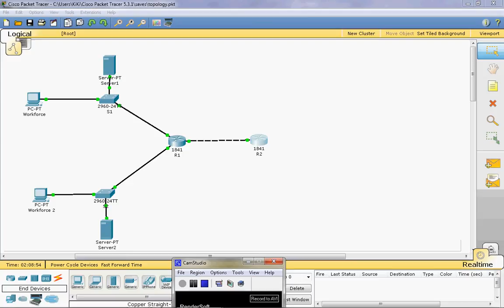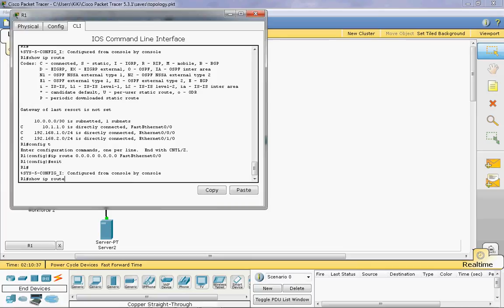How to Remove / Add a Static Route | Cisco Router Configuration by Nicholas Lee Fagan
How to remove a static route in your routing table.
Cisco Training
=== Remote IT Support ===